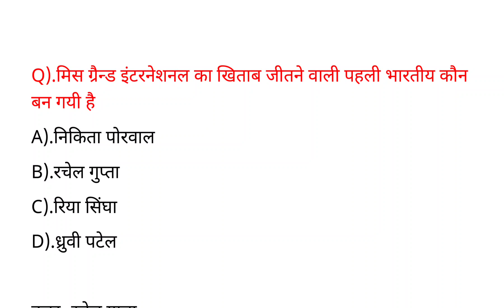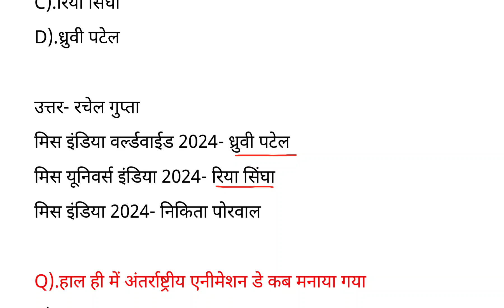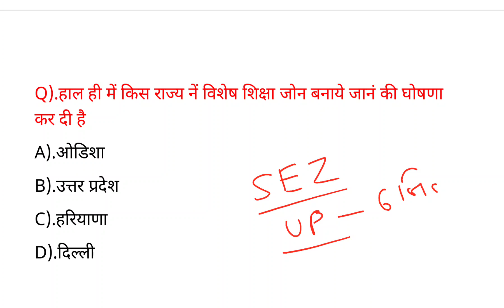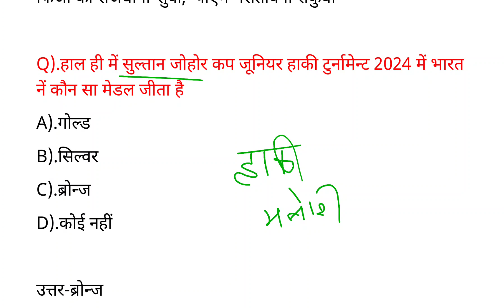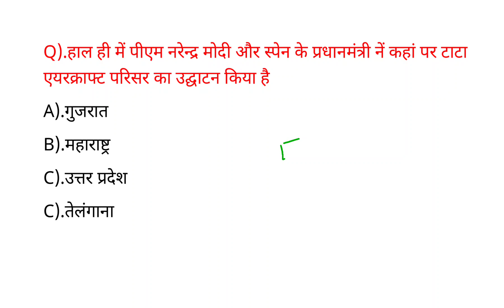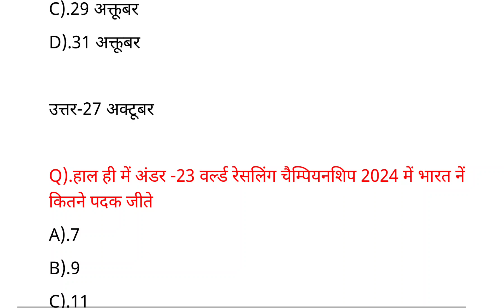Daily Current Affair Mock Test series || currentaffairs 29 October 2024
Daily Current Affairs Mock Test
29 October 2024 Current Affairs Quiz
Current Affir for All State PCS, RO ARO, Teachers exams like
KVS, NVS, DSSSB, Police Recruitment , Railway bharti, etc
Download PDF -
💥💥🎉🎉Happy Dhanteras to All of You.💥💥